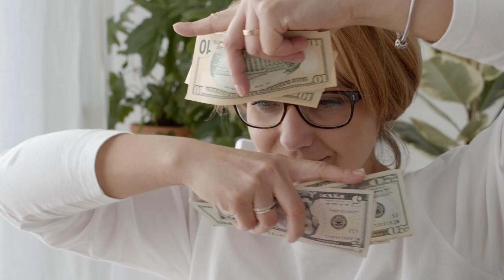They Made Body Investments And Now They Want You To Pay For Their Lives!